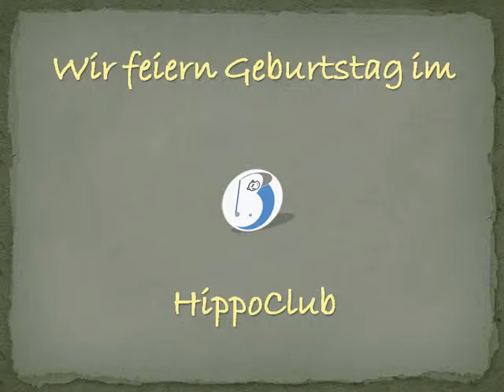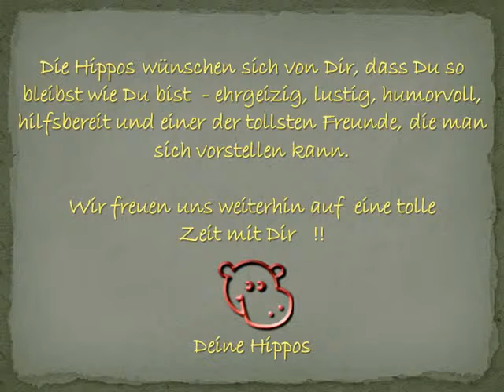Peter GEb 2013